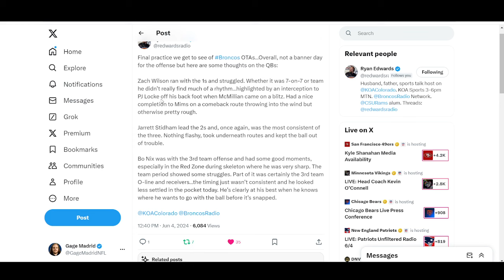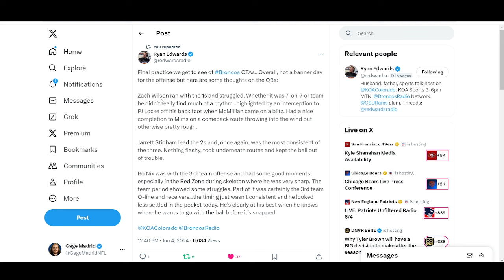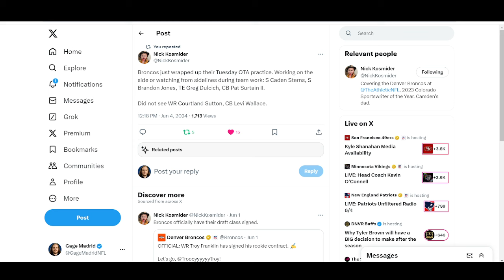QB Zach Wilson STRUGGLES Running With First Team Offense!! Denver Broncos OTA's Day 7 Check-in!!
In this Day 7 check-in from the Denver Broncos' OTA (Organized Team Activities), we cover quarterback Zach Wilson's ongoing struggles with the first-team offense. Despite high hopes, Wilson has faced challenges in accuracy, decision-making, and consistency. We'll break down key moments from practice, analyze the issues he's encountering, and discuss the potential impact on the Broncos' offensive strategy. What does this mean for Wilson's role on the team moving forward? Tune in to find out!